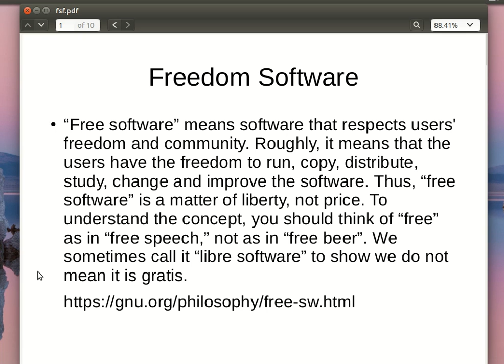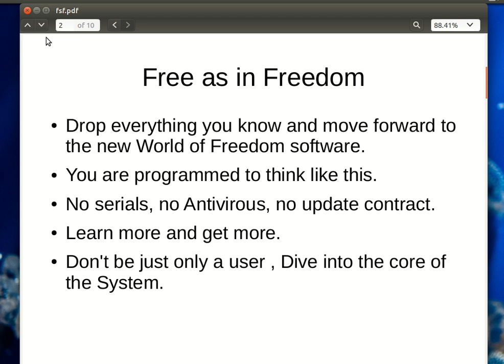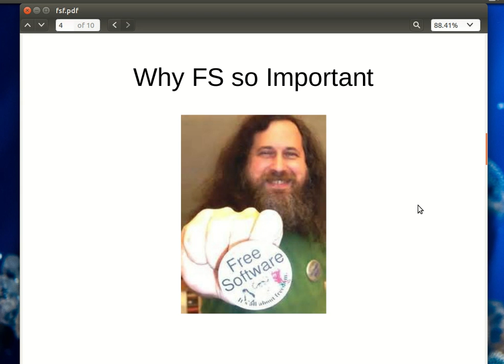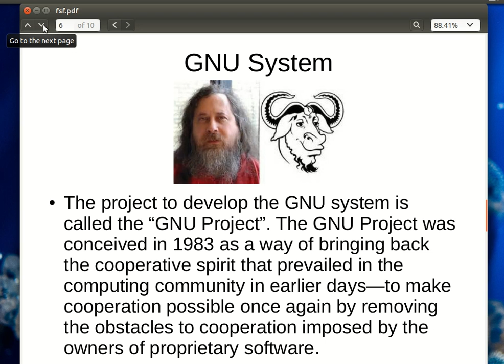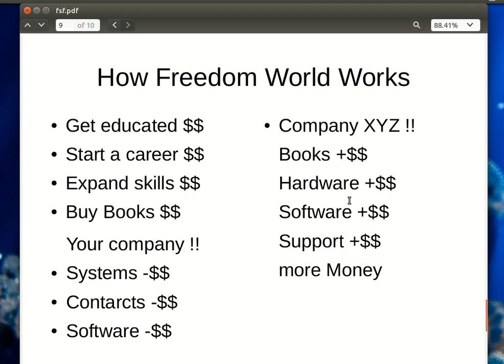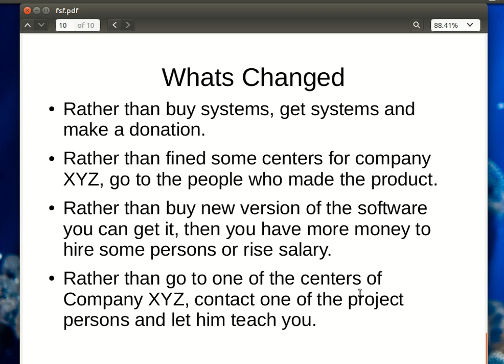1 Pfsense, Free Software concept AR